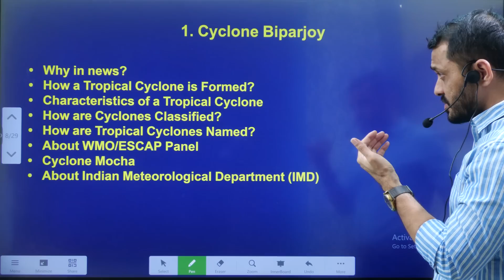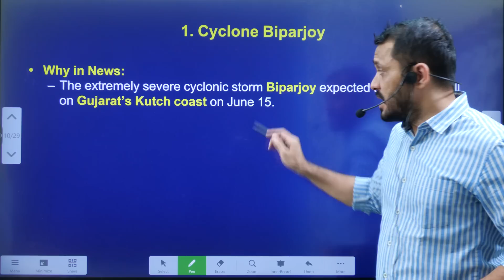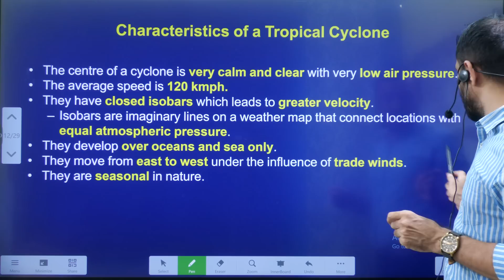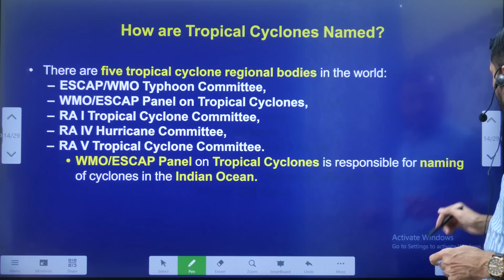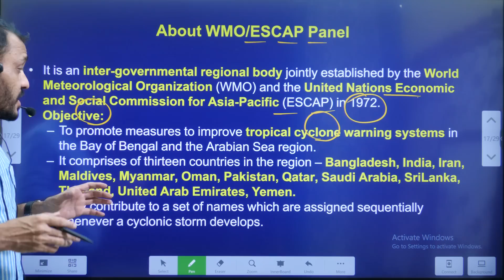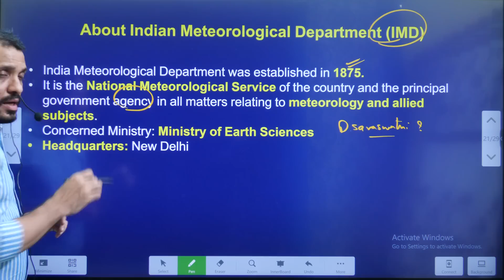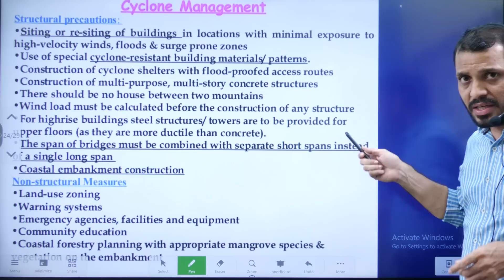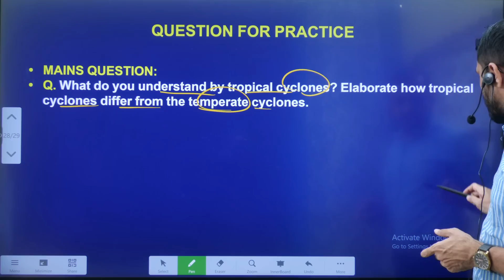బిపర్ జోయ్ తుఫాన్ బీభత్సం||Cyclone Biparjoy, tropical cyclones explained by Mana Laexcellence UPSC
బిపర్ జోయ్ తుఫాన్ బీభత్సం||Cyclone Biparjoy, tropical cyclones explained by Mana La Excellence UPSC

*Mana La Excellence Telegram Channel Link*

Address:
La Excellence IAS
1st floor, #1-10-223/s,

English:
La Excellence IAS Coaching Institute
Kannada: